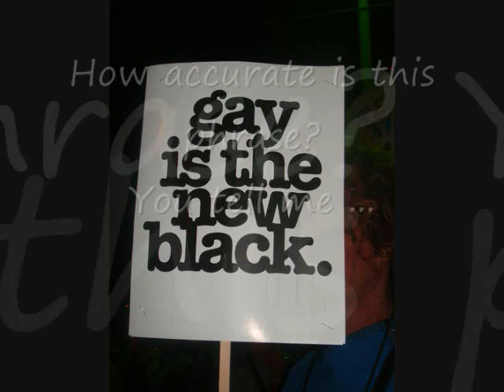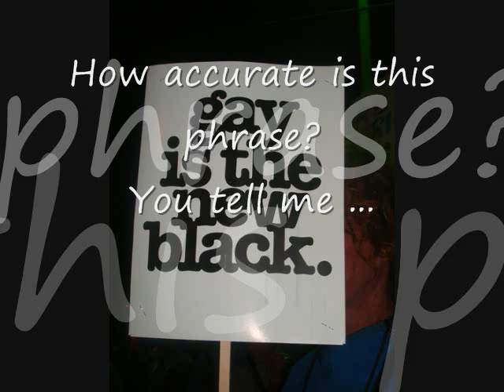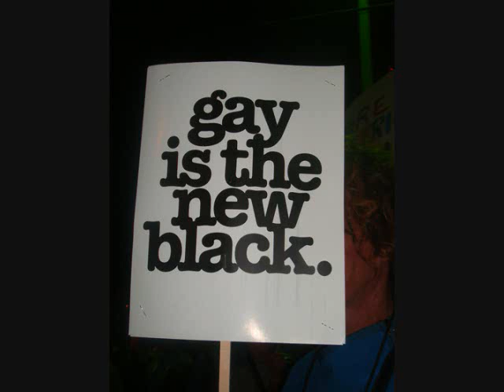Black men ... fags? No homo? Seriously.